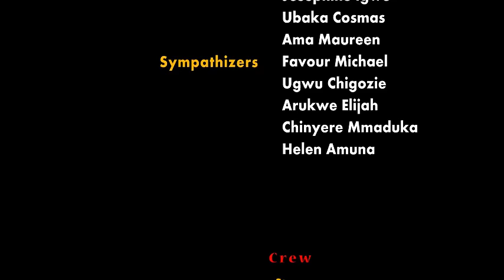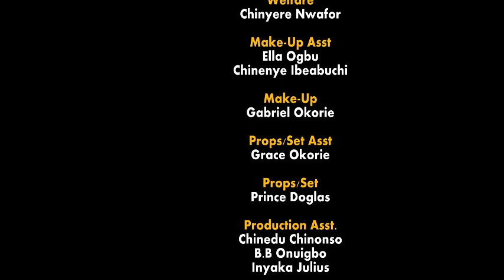Plot Of Joy - new Zubby Michaels, Chizzy Alichi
NOLLYWOODBASE TV movies brings you the best of entertainment on YouTube channel, FREE movies is all you get here each time you visit the YouTube Channel.